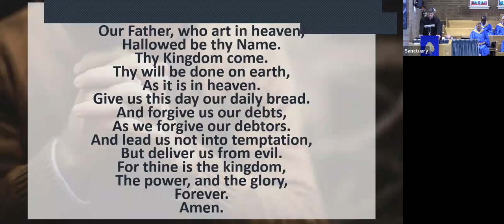Feb 26, 2023 Psalm 137 Matt 4:1-11